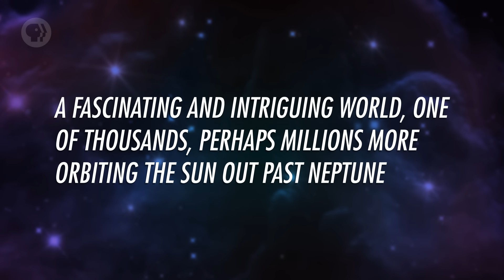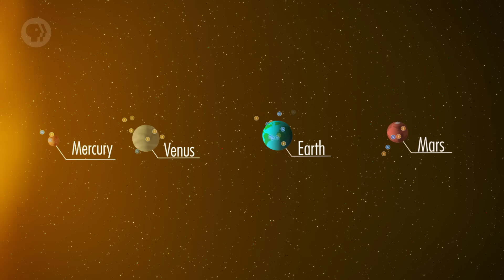Introduction to the Solar System: Crash Course Astronomy #9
In today's Crash Course Astronomy, Phil takes a look at the explosive history of our cosmic backyard. We explore how we went from a giant ball of gas to the system of planets and other celestial objects we have today.

Chapters:
Introduction 00:00
Geocentrism vs Heliocentrism 0:51
Makeup of the Solar System 2:38
Is Pluto a Planet? 3:14
Our Solar System 4:24
How Our Solar System Formed 5:36
Planet Formation Depends on Distance to Sun 7:14
Review 8:57

Mercury [credit: NASA/Johns Hopkins University Applied Physics Laboratory/Carnegie Institution of Washington]
Rocky Ring of Debris Around Vega [image credit: NASA/JPL-Caltech]